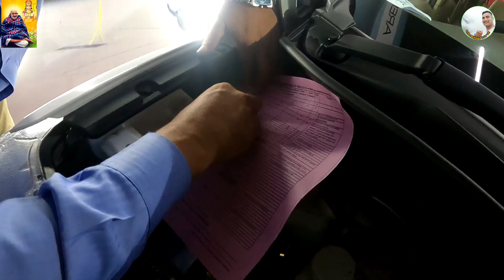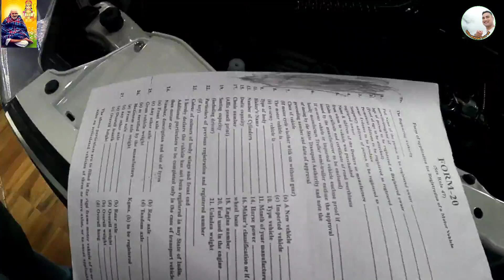जो काम नही हुआ 6 महीने मे बाबा जी ने कर दिया 6 घंटे मे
बाबा नीम करोली महाराज जी की कृपा से जो काम 6 महीने में नहीं हो पाया बाबा जी की कृपा से वह काम 6 घंटे में हो गया दोस्तों 6 महीने से हमारा काम रुका हुआ था लेकिन आज सुबह ही मेरे पास एक कॉल आई मारुति सुजुकी से कि आपकी गाड़ी आ गई है आप आज ही ले सकते हैं गाड़ी तो बैंक वालों को फोन किया बैंक में बात करी हो बैंक वाले ने कहा कि  बिल्कुल आपका काम आज ही कर दिया जाएगा लेकिन देर हो गई थी मुझे हल्द्वानी निकलने के लिए जहां मारुति सुजुकी का शोरूम है तो बाबा जी ने एक गाड़ी भेज दी वह भी टाटा हैरियर जैसी गाड़ी उसके बाद हल्द्वानी पहुंचे हल्द्वानी पहुंचने के बाद रक्षाबंधन के सारा स्टाफ छुट्टी में था लेकिन फिर भी हमें सारा स्टाफ मिल गया और उन्होंने हमारी गाड़ी रेडी कराई और उसके बाद हमें गाड़ी मिल गई तो बाबा जी की असीम कृपा से और चमत्कार है बाबा जी की लाइफ में उन्होंने हमें यहां तक पहुंचाया है और उनका आशीर्वाद आप पर विश्वास करते हैं भरोसा करते तो आप भी कैची धाम आइए और यहां बाबा जी का आशीर्वाद लीजिए और अगर आपको यहां आने में कोई तकलीफ होती है या फिर कोई प्रॉब्लम होती है आप बाबा जी के दरबार आना चाहते  है तो आप हमें कॉल कर सकते हैं 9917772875 पर और हमारा एक चैनल और है रंगीला सौदागर उसमें बाबा जी के दर्शन कर सकते हैं तो दोस्तों आपको कैसी लगी हमारी वीडियो जरूर बताएं कमेंट बॉक्स में और हमें कॉल जरूर करें और अगर आपको कोई भी प्रॉब्लम होती है और यहां बाबा जी के दरबार आने  में अगर आप आना चाहते हैं तो एक बार हमें जरूर कॉल करें और हमारे यूट्यूब चैनल अभी आप देख सकते हैं कि कॉल के लिए हमें एक बार नंबर अपना और दे रहा हूं
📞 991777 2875